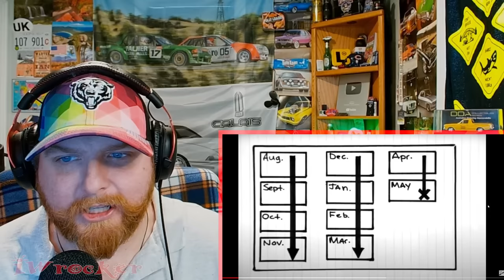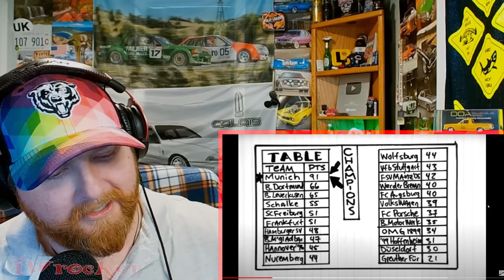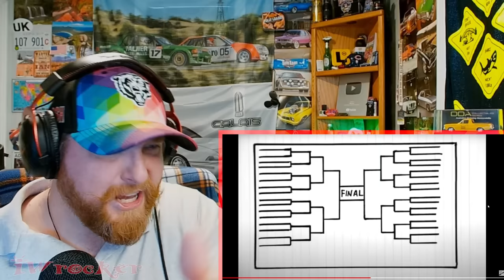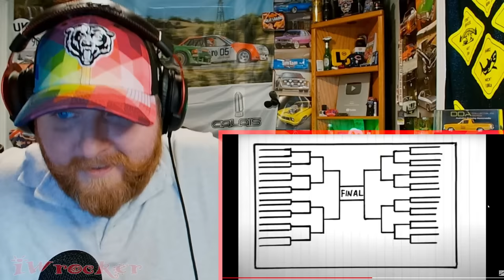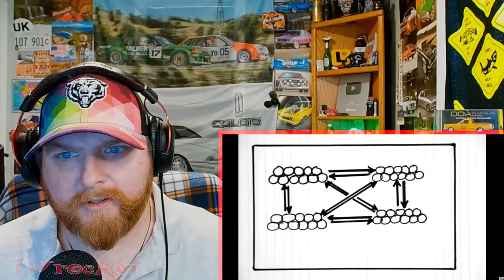NFL Fan Reacts to Understanding European Soccer in Four Simple Steps: A Guide For Americans